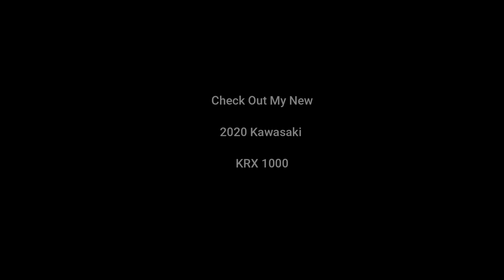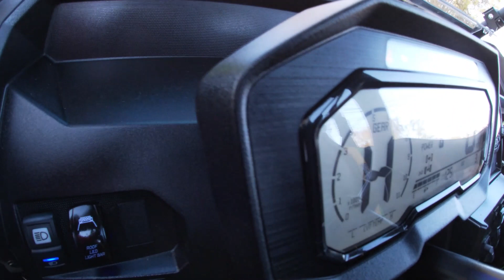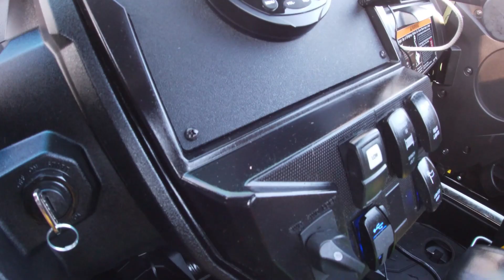My 2020 Kawasaki KRX 1000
Just Completed all my updates on my new KRX 1000